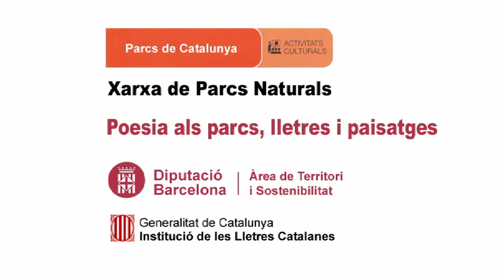Daniel Ruiz-Trillo recita, Aquest poema conté una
Data: 12/10/2014
Títol recital Poesia als parcs
Títol  Aquest poema conté una
Autor poema:  Daniel Ruiz-Trillo
Rapsode: : Daniel Ruiz-Trillo
Lloc: Ermita de Sant Feliuet de Savassona - Espai Natural de les Guilleries- Savassona